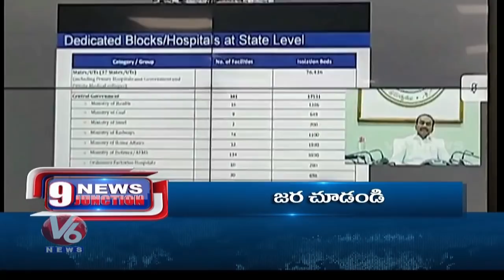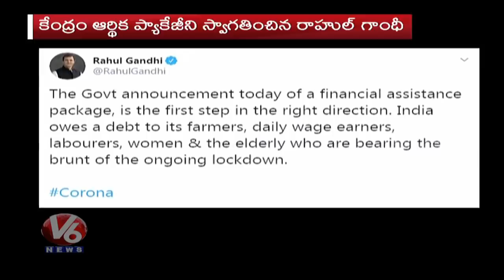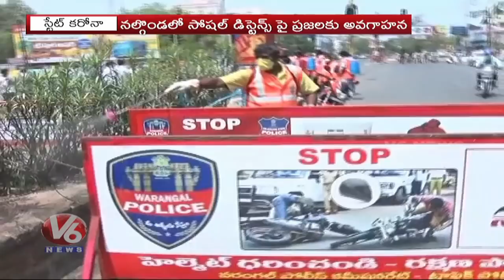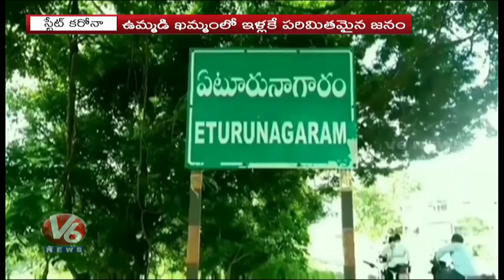9PM News Junction | 26th March 2020 | News Of The Day | V6 Telugu News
Watch : TopNews Updates Of Day By 9PM